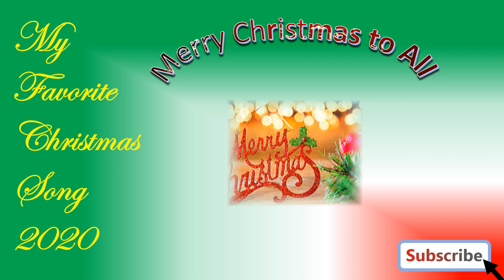Last Christmas-Taylor Swift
Last Christmas#Christmas#Song#Playslist#2020